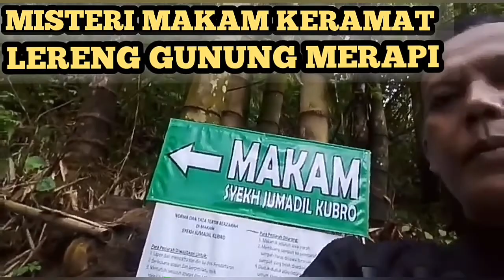GAGAL ZIAROH MAKAM SYEKH JUMADIL QUBRO⛰️LERENG MERAPI🙏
Ziaroh Makam Syekh Jumadil Qubro Yang Gagal,Di Karenakan Medan Tanjakan Yg Ekstrim Dan Ketinggian..Tanpa Bekal Air Minum.
Lokasi : Desa Turgo Lereng Gunung Merapi,Pakem,Daerah Istimewa Yogyakarta..🙏

(Mohon maaf atas Ulasan Saya yang keliru,tentang Ketinggian Bukit Turgo ini,Di karenakan naik sendirian,tanpa bekal air minum,phisikologi sy terganggu,panik, dan salah dalam memberikan keterangan,,ralat : ketinggian Naik Tangga Tajam : sktr 1,5km..di situ sy ucapkan 25Km...🙏🙏🙏)